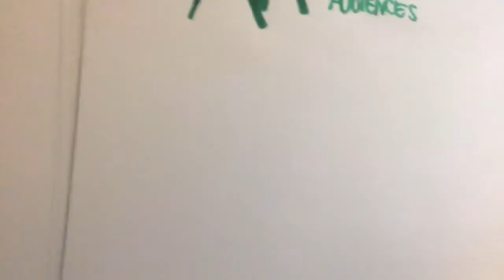Zox presents: The Pogo Show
I recorded this before The Pogo Show (1994) and The Tonight Show With Pogo Simmons (the Pogocopalypse) (2001).